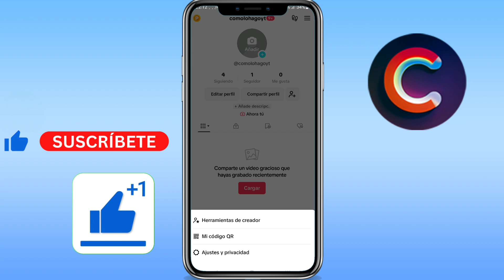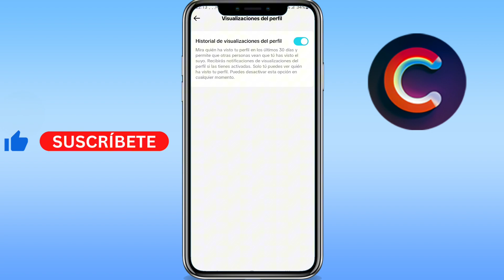Como desactivar quien ve mi perfil en TikTok [2 MÉTODOS] - FÁCIL Y RÁPIDO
Aprenderás como desactivar quien mira mi perfil en tiktok. Básicamente, como desactivar quien ve mi perfil en tiktok.